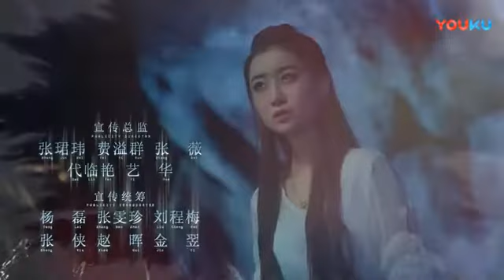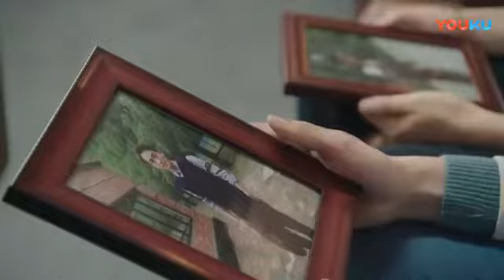镇魂 40丨Guardian 40 愿巍澜眉眼如初岁月如故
原著改编为同名电视剧，由周远舟执导，白宇、朱一龙领衔主演。围绕镇魂令令主赵云澜与斩魂使沈巍展开，以四圣器为主线描述了两人共同守护两界和平的故事。 小说为都市灵异故事，温柔内敛美人攻VS暴躁精分……以及自以为攻的受。容易逆cp警报！

娱乐影视应有尽有，你想看的，我都帮你，不断更新娱乐和影视动态
感谢点赞，感谢关注！我们的主页：